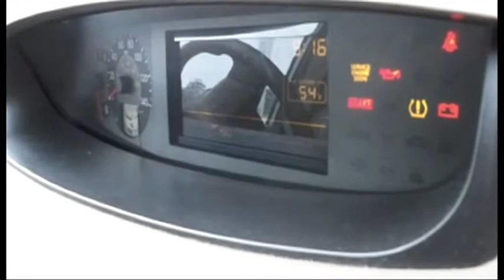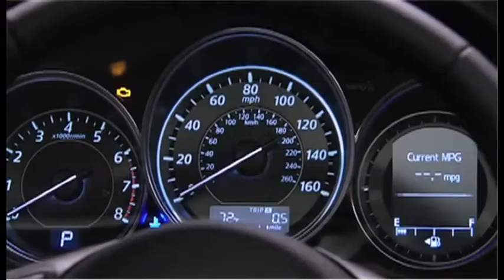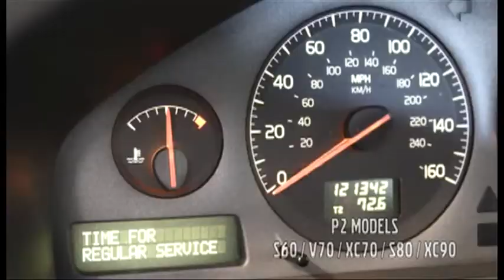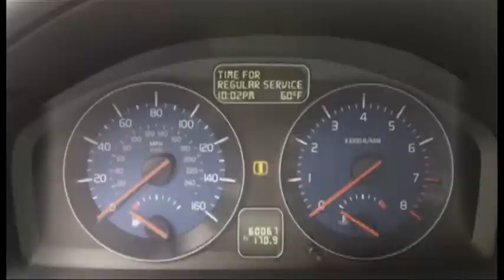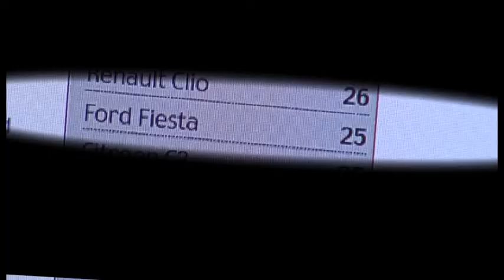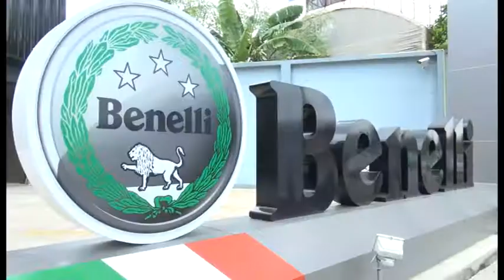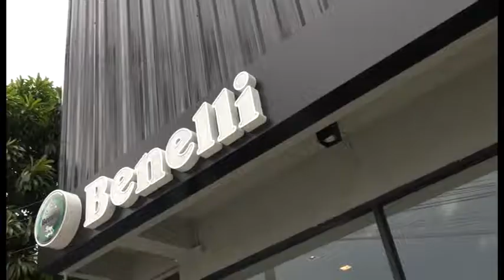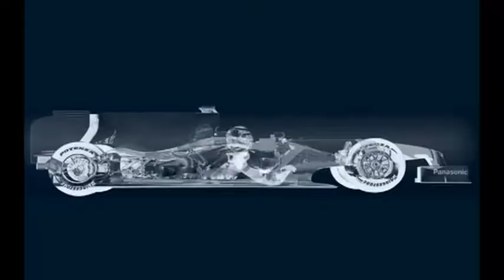Carnatomy onair 18-09-56 Part2/5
ช่วงจับชีพจร : Warning Light เตือนมากไปอาจสับสน
ช่วงเปิดอก : BENELLI
Automotive TV programmes, THE WORLD OF CARS and CARNATOMY, provide updated news on car industry, latest car test drive, industry's interview, international and local auto exhibitions. INSIGHT MOTOR EXPO VDOs provides new car and motorcycle launched reviews, interesting related car accessories, and highlights content reviews of the biggest auto show in Thailand and South East Asia, Thailand International Motor Expo.